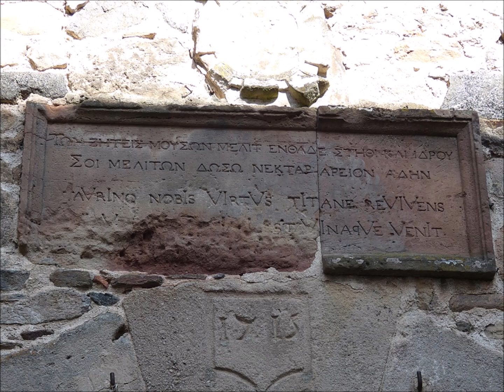BEAULIEU SUR DORDOGNE (19)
A la découverte de ce joli village.